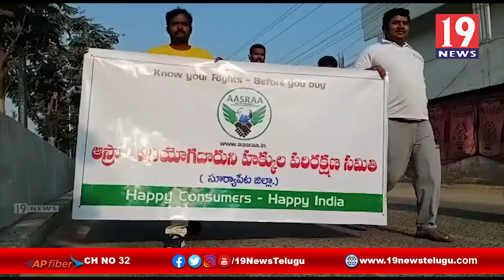తెలంగాణా సూర్యాపేటలో వినియోగదారుల దినోత్సవం కార్యక్రమం - తెలంగాణా